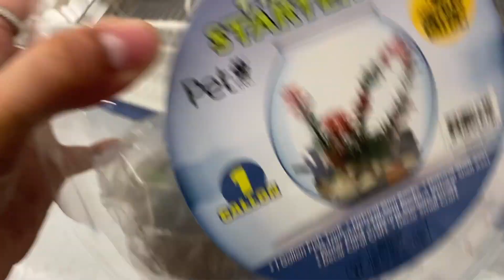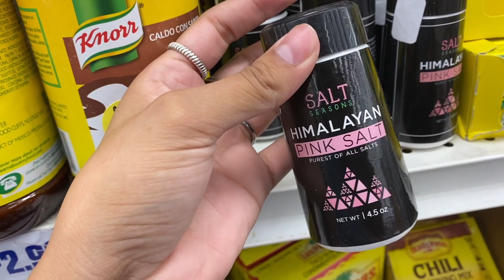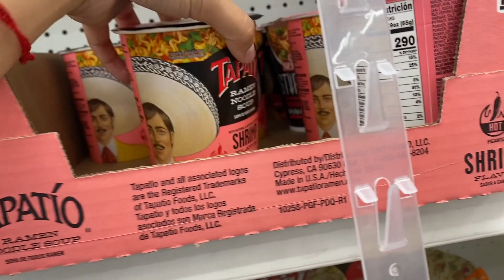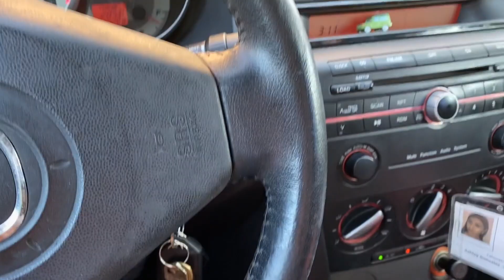VLOG #17 : SEÑORA TINGZZZZ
Welcome back babies,

I will be doing these giveaways every time I post a video. I will give you a code the will be used one time.
Talk to me in my comments down below for a chance to win a free lashes.

WINNERS HAVE 24HRS TO CLAIM THEIR PRIZE GOODLUCK AND I LOVE YOU ALL 💖